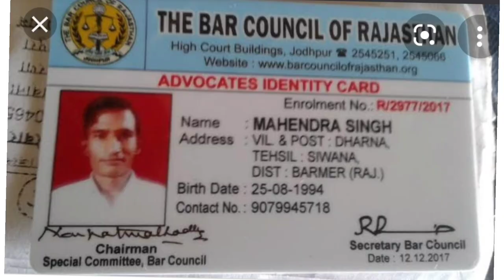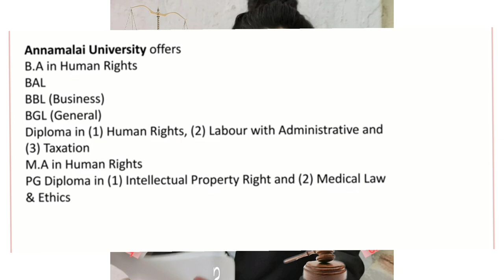LLB Course Full details .. LLB distance lo cheyochaa???🤔🤔